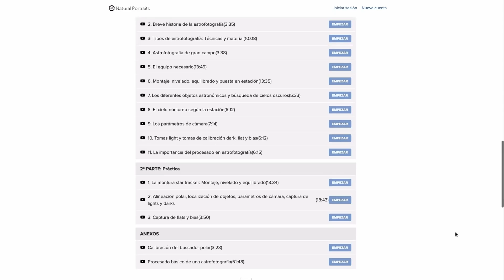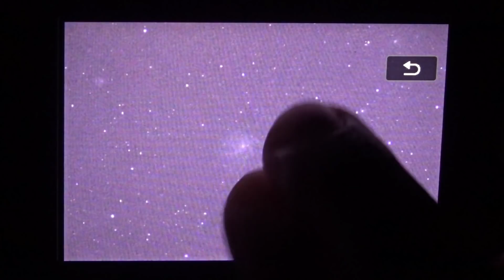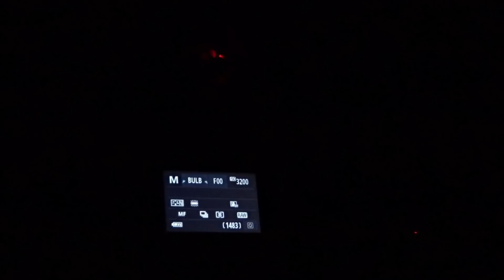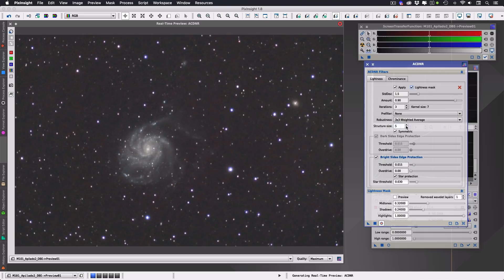FOTOGRAFIANDO GALAXIAS ✨🔭 a 25 MILLONES de años luz: M101 la Galaxia del Molinete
¿Crees que fotografiar una galaxia a 25 millones de años luz con un equipo básico es IMPOSIBLE? Eso es porque todavía no has visto este vídeo.

¿Te quieres iniciar en ASTRONOMÍA y ASTROFOTOGRAFÍA o quieres ampliar tu equipo?

👉 Descubre la ACADEMIA NATURAL PORTRAITS. ¿Quién dijo que la formación es cara? FÓRMATE ONLINE con contenidos exclusivos de primer nivel, la misma calidad que encuentras en este canal, y a PRECIOS AL ALCANCE DE CUALQUIERA

CÁMARAS:
Canon EOS700D.